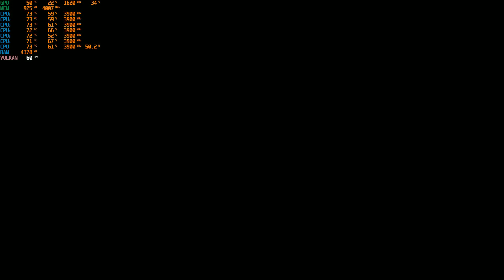RPCS3 V0.0.6 Onechanbara Z kagura With NoNONO Intel I5 8500 GTX 1060 6gb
* Do not play in full screen, the game will crash randomly.
Rpcs3 setting (PS3 emulator)
PPU and SPU - LLVM Recompiler
Firmware setting - load liblv2.sprx only
Additional setting - Lower SPU Thread
SPU thread 6
Vulkan- Resolution HD 1280x720,
Write color buffers
Stretch to display area
Framelimit - off
Audio- OpenAL, Enable Buffering 250ms, enable Time stretching 50%.

Pc Spec
Intel 8th gen I5 8500
GTX 1060 6gb  Gigabyte Windforce OC Edition
16gb Ram Klevv  2400mhz DDR4